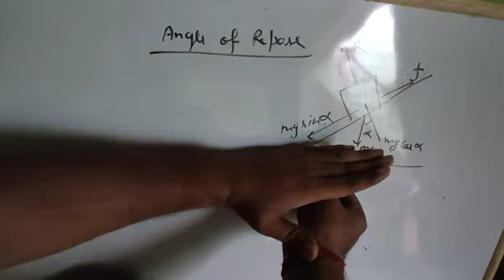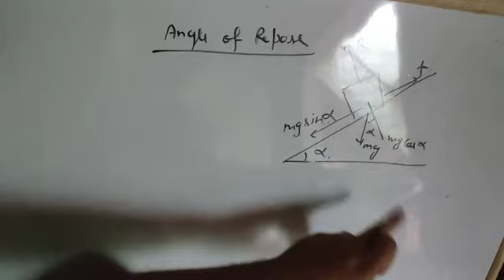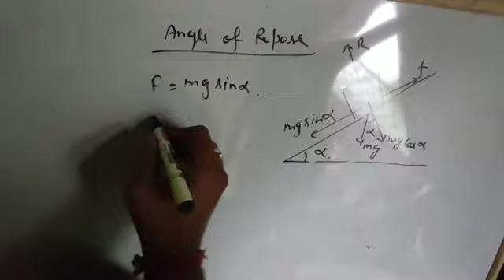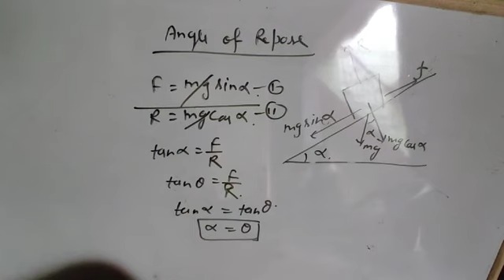Angle of repose